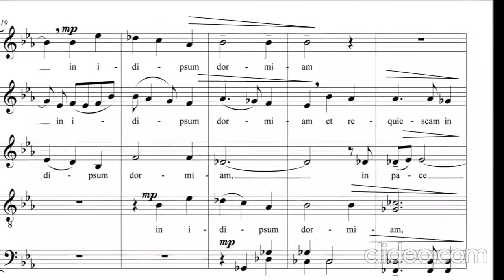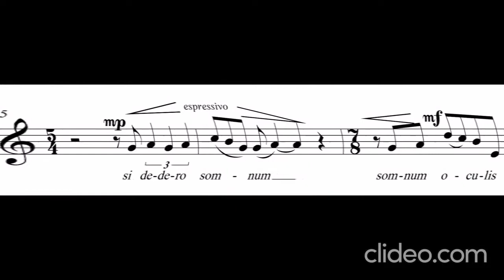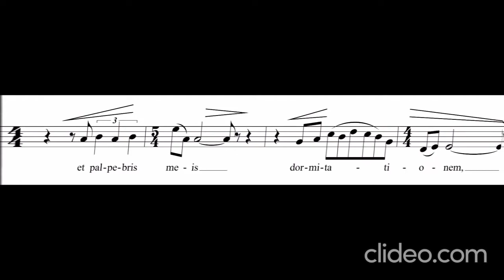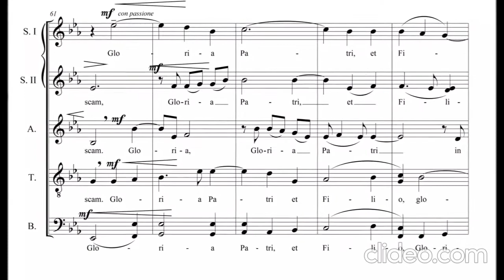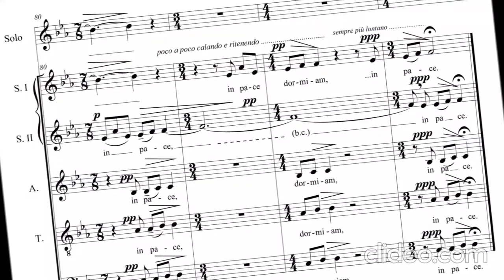giuseppe di bianco in pace ssatb 1 trim